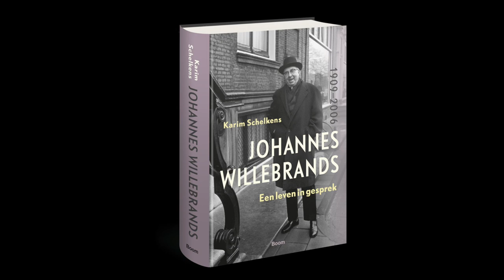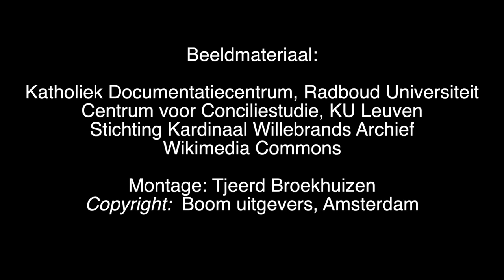Boektrailer: 'Johannes Willebrands - Een leven in gesprek', geschreven door Karim Schelkens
De biografie 'Johannes Willebrands - Een leven in gesprek' is verkrijgbaar via de volgende

Het verhaal van Jo Willebrands is dat van een Nederlander die tijdens de Koude Oorlog doordrong tot ver achter het IJzeren Gordijn, vertegenwoordigers van Moskou ontmoette en in de achterkamers van de Cubaanse rakettencrisis verzeild geraakte. Van iemand die Oekraïense leiders uit de Goelag wist te krijgen en mede de hand had in de Vaticaanse diplomatie die in 1989 de Berlijnse Muur deed vallen.